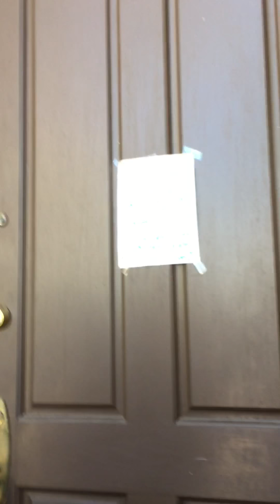My friends birthday party!!!!!!!!